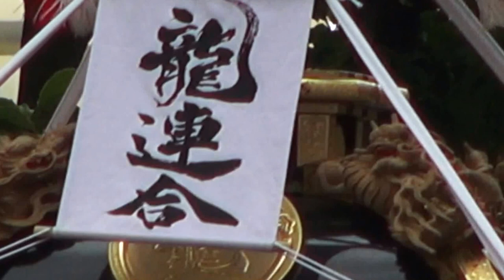平成27年 横浜 開港祭 御輿コラボレーション（ 龍連合）。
【キューバとジャパン文化交流】です。横浜 開港祭 神輿コラボレーション。伊勢佐木町　伊勢崎モール。　神輿18基　コラボレーション。
担ぎ手の皆さん　お疲れ様でした。
伊勢佐木　地名の由来。　 横浜市中区にある伊勢佐木町は、出来たのは新しく横浜開港から14年目の明治7年（1875）です。 1丁目～7丁目の約1.2km続く商店街が中心です。 明治時代この地の開発に力のあった伊勢屋中村治郎兵衛、佐川儀右